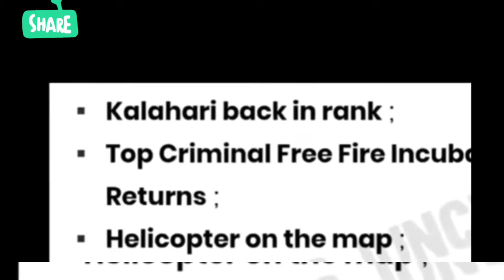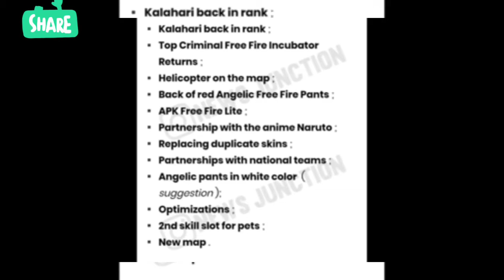return of criminal bundle???. 15 December cobra mp40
is Ling Ko Diya Hua application Ko download karke aap se free mein Diamond Le sakte ho paise Kama Sakte matlab Paytm Mein kaise download kar sakte ho aap log

free fire video s
new video
free fire. world femas

kurumbapatti fir se Laut aane a gaya bhai dekho bhai kya bole katai jahar Ho Gaya Banda dekho bhai yah matlab criminal bundle bhi aaega Bhai mein dikha raha hai dekho aap log mein video mein dikh raha hunapna kapda mp40 free se 15 December ko a Gaya aur yah bhai aur ek baat pata nahin hai aap logon ko Jo criminal bundle hai Na Ho fir se aane wala kya pata aaega ki nahin aaega aap ka channel ko subscribe Kare ki hamare channel YouTube jaj ko aur ismein aapko dikkat jaega aap pranam video usmein aap ko Mil jaega criminal Kiya wapas aaega ki nahin aaega uska video main chhodunga kuchh din bad pahle yah video dekho ismein maja lo aur kuchh nahin bhai kyakya kar rahe ho bhai kar 2008 channel ko subscribe kar do like kar do yaar tu kuch kuch YouTube bhai karo yaar YouTube bro

thanks for all friends thank you everyone's ❤️🙏🙏